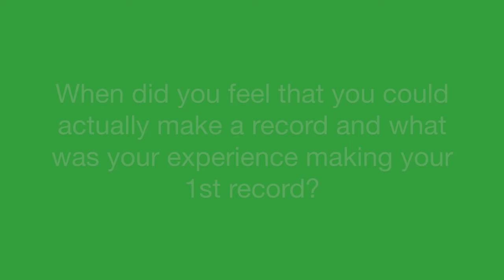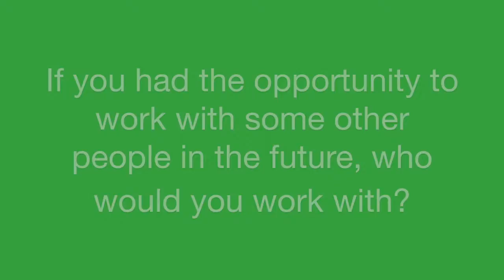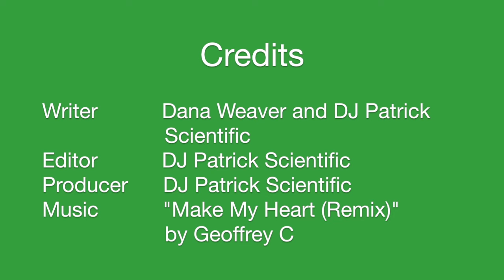Audio Infusion Green Room Sessions - 13 - Dana Weaver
In this episode we sat down with recording artist Dana Weaver.  We get a little insight of how Dana gets into singing and other things that she can do.